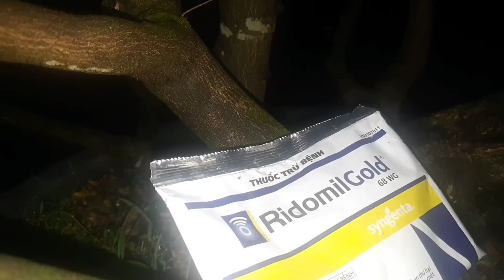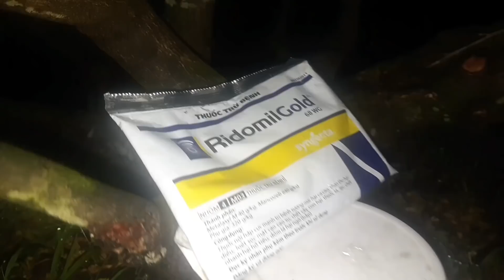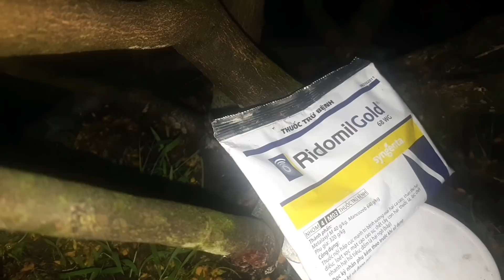@ 10/01 âm lịch phòng ngừa tuyến trùng rễ trên cây mai sau khi chơi tết.